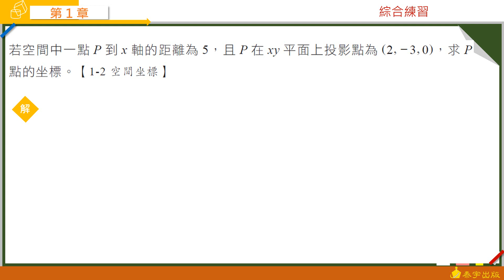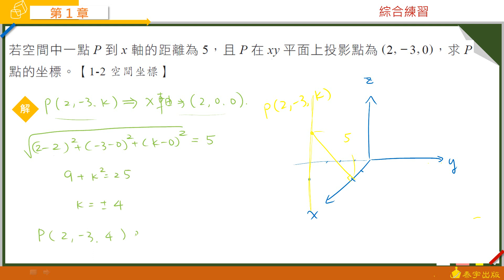泰宇出版-高中數學(四)B 第一章 綜合練習 第5題